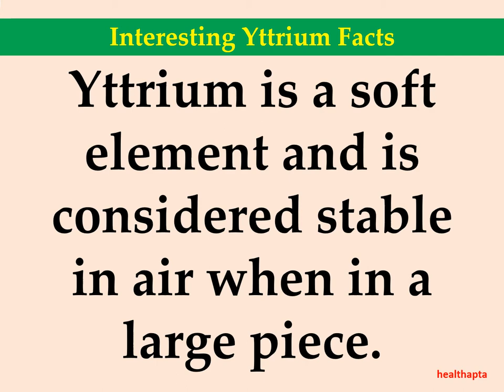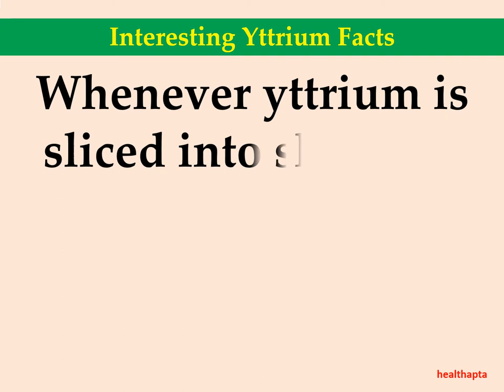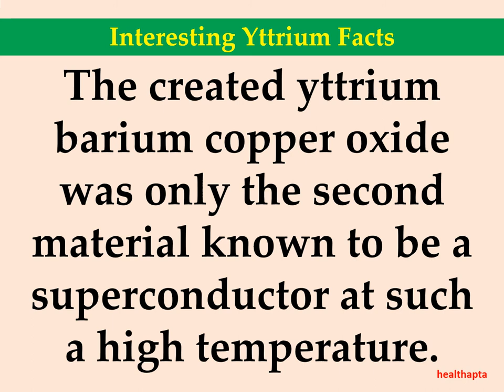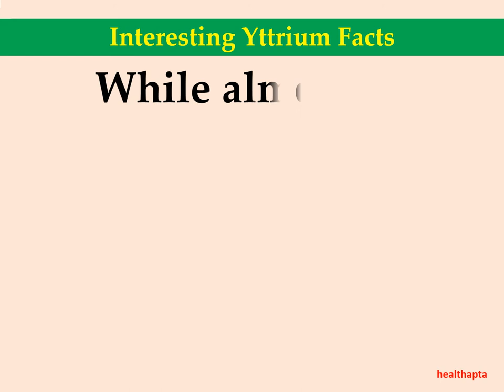Interesting Yttrium Facts